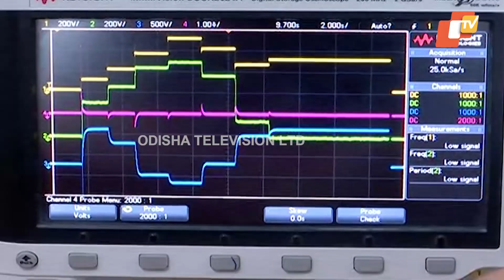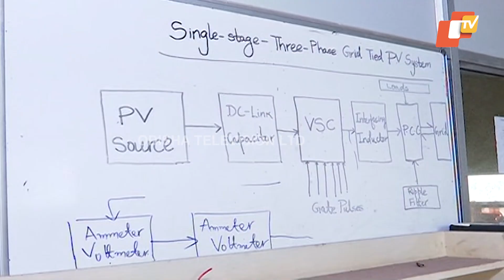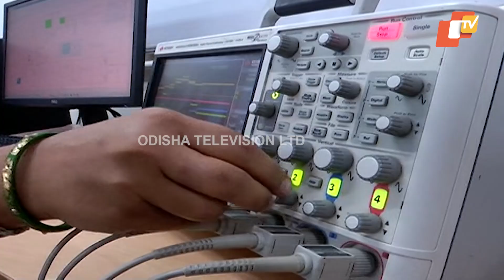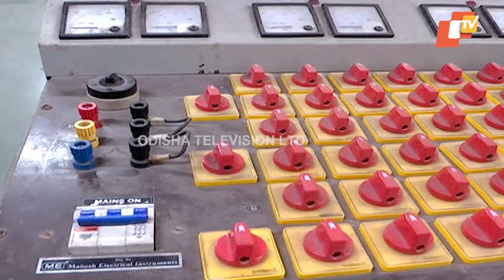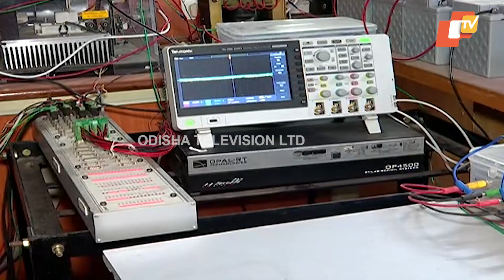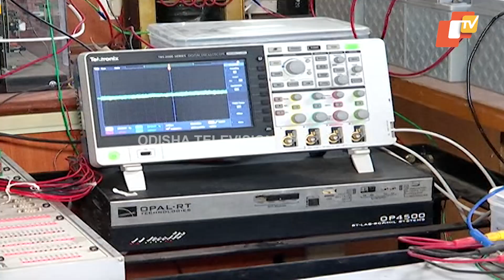NIT Rourkela Engineers Whale-Inspired MIWO-FOPID Algorithm to Shield Microgrids from Cyberattacks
NITରାଉରକେଲା ଇଲେକ୍ଟ୍ରିକାଲ ଇଞ୍ଜିନିୟରିଂ ବିଭାଗ ଆବିଷ୍କାର କରିଛି ଏକ ନୂତନ ପ୍ରକାରର ଟେକନିକ୍ ଯାହା ସାଇବର ଆକ୍ରମଣକୁ ରୋକି ପାରିବ । ଯାହା ହେଉଛି ହ୍ବାଲେ ଇନସ୍ପାୟାର୍ଡ ଆଲଗୋରିଦମ ।  ପାଞ୍ଜ ଜଣିଆ ଟିମ୍ ଏହାକୁ ଦୁଇ ବର୍ଷରେ ଡେଭଲପ କରିବାରେ ସଫଳ ହୋଇଛନ୍ତି । ଶୁଣନ୍ତୁ  ସେମାନେ କଣ କହୁଛନ୍ତି...

A research team from the Department of Electrical Engineering, NIT Rourkela has developed the MIWO-FOPID, a whale-inspired algorithm designed to defend microgrids from cyberattacks by mimicking the bubble-net hunting method of humpback whales.

The MIWO-FOPID controller enhances resilience against threats such as false data injection, time-delay attacks, malware, and random intrusions, ensuring stable frequency regulation even during cyber incidents. The adaptive strategy includes dynamically tuned control parameters and a multi-phase exploitation mechanism.

Tested in simulations and on real hardware, the system maintains power grid stability in critical infrastructure. The study appears in IEEE Transactions on Consumer Electronics, bringing novel defence to renewable-integrated microgrids and helping India advance smarter energy resilience.